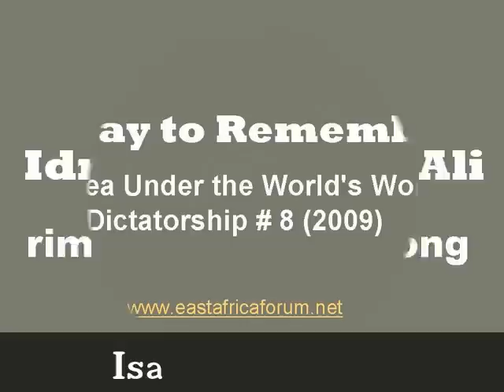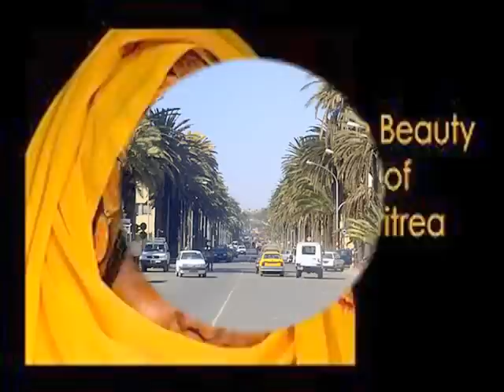Idris Mohamed Ali - rim meder (tigre song - Eritrea)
free Idris Mohamed Ali